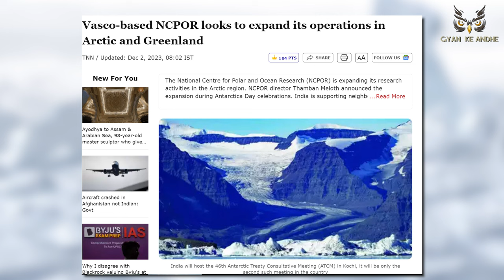unknown facts about Antarctica | Who Controls Antarctica? | Mystery of the 7th Continent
Antarctica is one of the rare places where there is no human influence. It has a very unique mix of flora and fauna. But if Antarctica doesn't have any human influence, who owns it? And if no one country owns it, then are we wasting the potential of Antarctica in the name of geopolitics? Watch this video to find out as Dhruv Rathee explains to you the geopolitics of Antarctica.